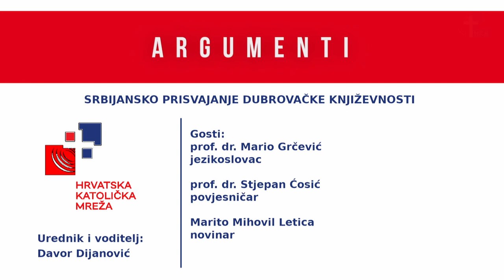Argumenti - 2.3.2022. - Srbijansko prisvajanje dubrovačke književnosti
Tema:
Srbijansko prisvajanje dubrovačke književnosti

Gosti:
prof. dr. Mario Grčević - jezikoslovac
prof. dr. Stjepan Ćosić - povjesničar
Marito Mihovil Letica - novinar

Urednik i voditelj:
Davor Dijanović